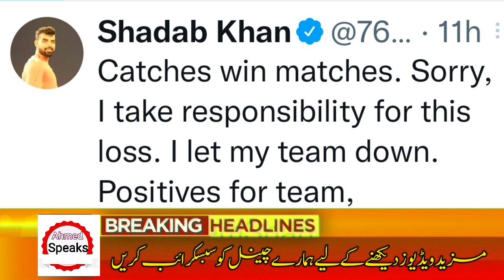Shadab Khan Tweet after losing final match vs srilinks | Shadab khan injured in final match